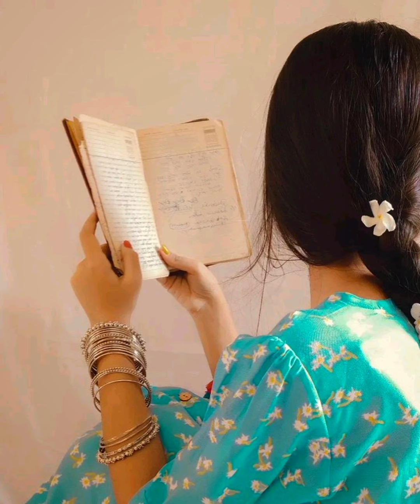🦋 Awesome and Stylish profile pics for whatsapp🎀😍 | Hidden face girl profile dp photo@DpzCollectionz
Hidden face blurry Aesthetic mirror selfieStylish Couple dp for Instagram
Cute Couple dp Indian
Couple dp for Instagram for Girl
HD couple dpz
Hidden face selfie poses
Cute hijab girl Profile Pic
Islamic hidden face hijab Pics
Hijab Girl Face pic
Girl Hide face Pic Pinterest
Cartoon hidden face pic
Hidden face girl Pic for Instagram
Stylish Girl Pic with attitude hidden face

💞Dp or profile picture Poses |🔥stylish hidden face girls dpz|🦋 Snapchat hide face Poses | dp ideas

🦋Stylish hidden face girls dpz | 💞dp pictures for whatsapp | 🌼profile pic | hd dp images ❤️

👻stylish hidden face girls dpz | 🦋Snapchat hide face poses | dp pictures for whatsapp | profile pic

🔥Awesome hidden face girls poses |🖤dp pictures for whatsapp |💔photo Poses Ideas | attitude girls dpz

🦋Best stylish photo Poses for girls 2023| 💞Awesome photography Poses Ideas | Best profile pic Ideas

🦋Awesome hidden face girls dpz |💞 dp pictures for whatsapp |❤️ profile pic idea| hd dp pic🌼

🔥Mirror selfie dpz | 👻Snapchat hide face poses | dp or profile poses |  stylish hidden face dp ideas

🦋Stylish hidden face girls dpz | 💞dp pictures for whatsapp | ❤️profile pic ideas |🌼 hd dp pic

Dp pictures for WhatsApp , dp or profile pic